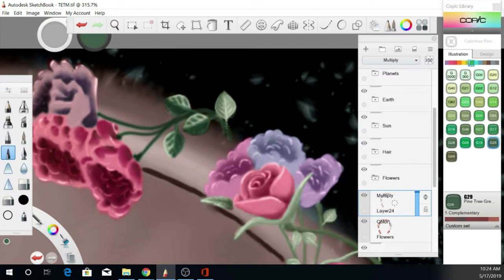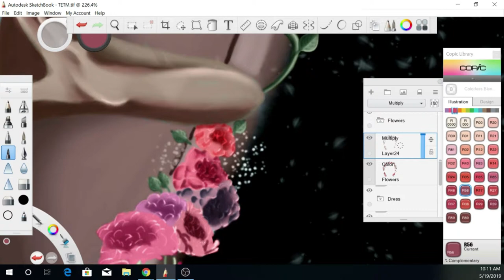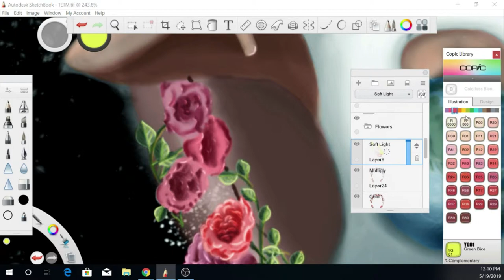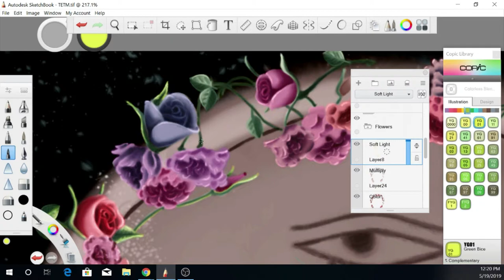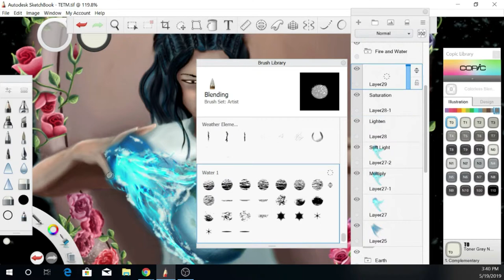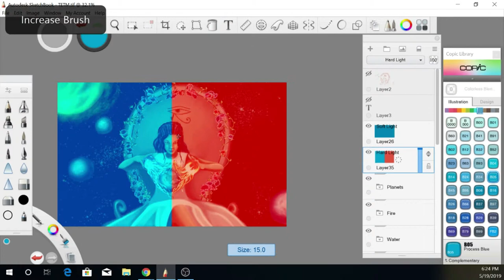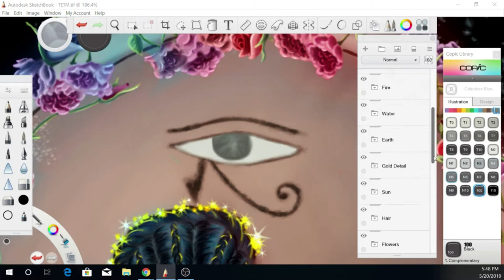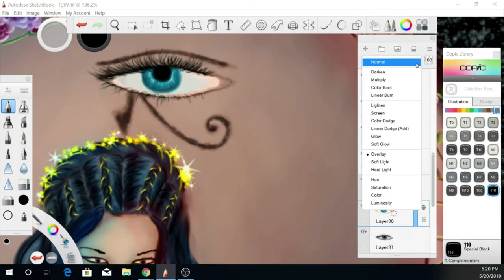Third Eye Final Part